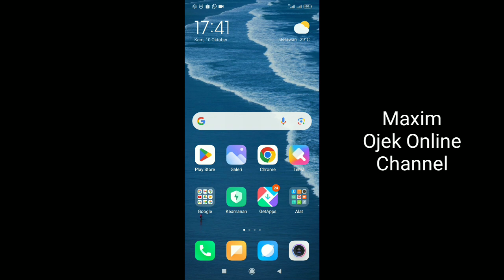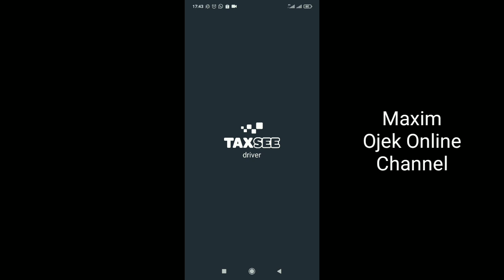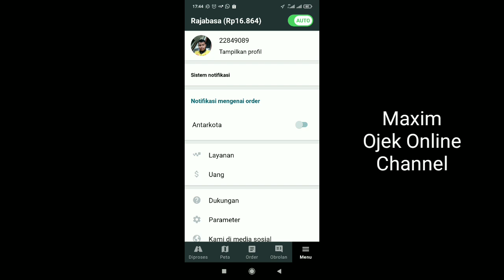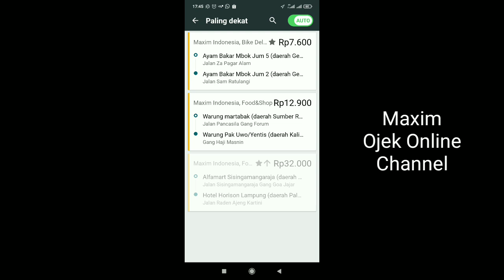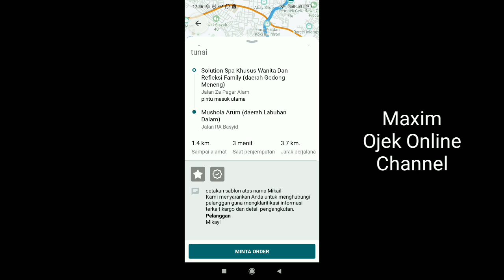Maxim Pemula Prioritas..!! Jangan Banyak Keliling ~ Rugi Bensin Dan Tenaga..!! Lakukan Cara Ini..!!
Bagi kamu yang baru daftar menjadi driver maxim dan langsung prioritas jangan berfikir akun maxim kamu langsung gacor ya. Akun maxim pemula prioritas jangan keliling juga untuk mendapatkan orderan maxim. Lebih baik kamu perbanyak ngetem atau nunggu di daerah ramai orderan. Nah, berikut ini pembahasan lengkap maxim pemula prioritas...!!

Semoga bermanfaat...!!!

Salam.. Maxim ojek online channel..